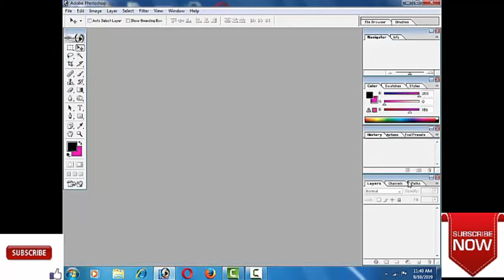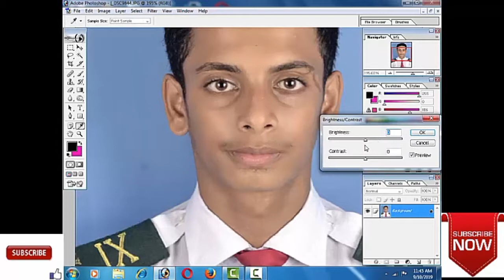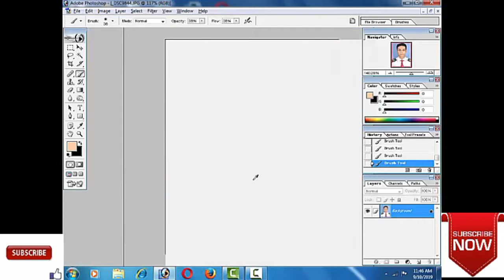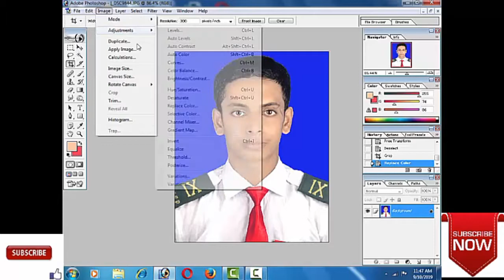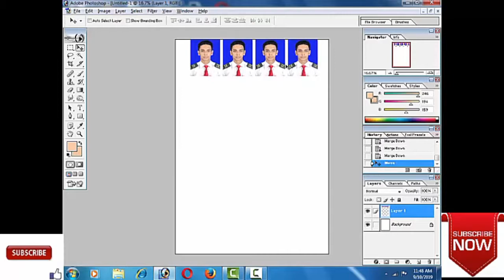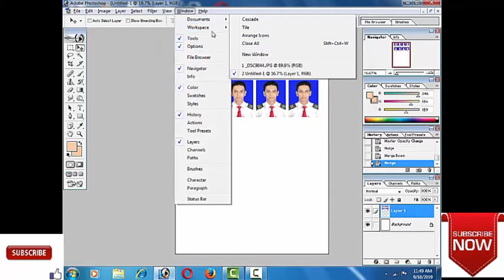মাত্র ৫ মিনিটে পাসপোর্ট সাইজের ছবি তৈরি করুন,পাসপোর্ট সাইজের ছবি কিভাবে তৈরী করবো,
আশা করি আপনার সবাই ভালো আছেন,  ভিডিওটি ভালো লাগলে অবশ্যই লাইক,কমেন্ট, শেয়ার.
আমাদের চ্যানেল এ চোখ রাখুন পরের ভিডিও গুলোর জন্য।

best photo editing. professional photo editing. amazin..
AEIT I GTATGT fATÓT. change photo backgro.
kd99 ultra
new stylish photo poses for men.top 50 best pose for...
watch 8. kd99 ultra smart watch
kd99 ultra watch 8
bol hindi new song.POTAIA T3IAİ TG.
kd99 ultra smart watch
asm joss photograpy kotobar bujhabo bol hindi new so.
pose for photoshoot for men. how asm joss photograpy
kd99